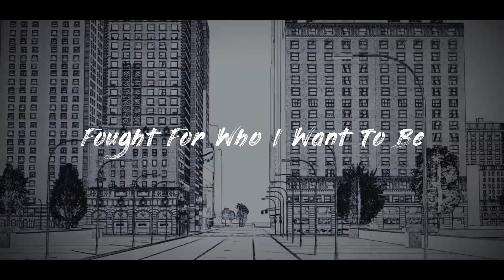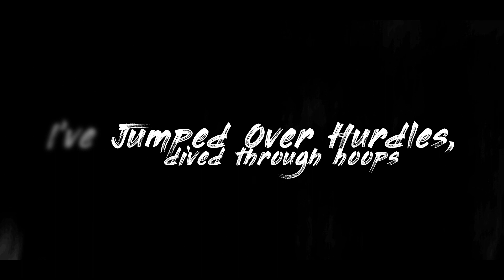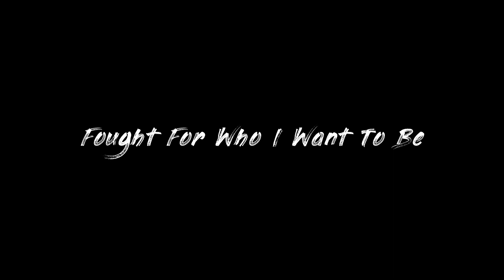A Long Way To Go - Lyric Video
The official lyric video for Shaun Clark's 'A Long Way To Go'.

Video courtesy of LWProduction.